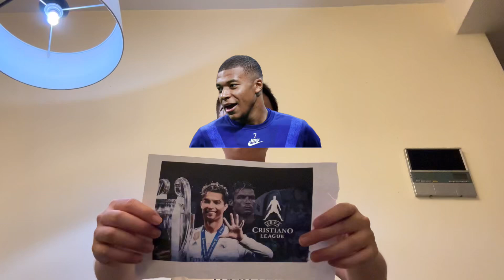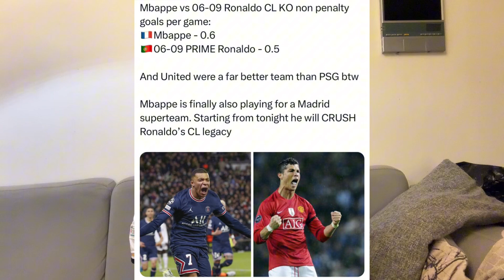Mbappe is the new Mr.UCL. Ronaldo is Mr. Ex-UCL